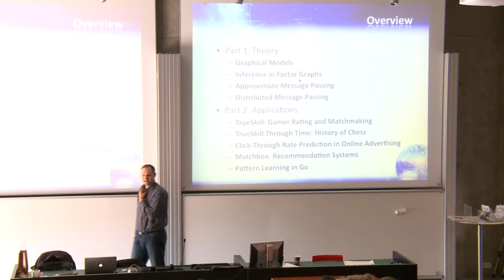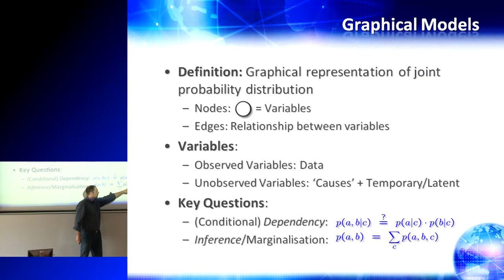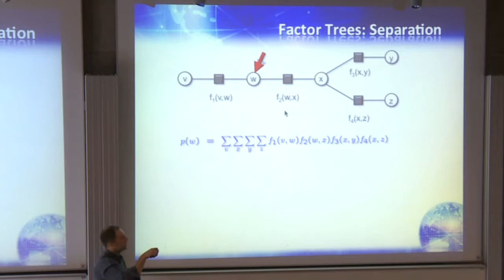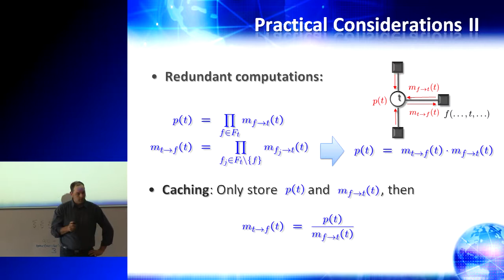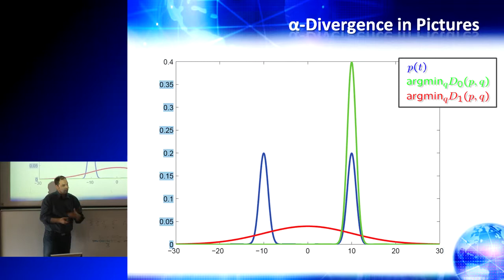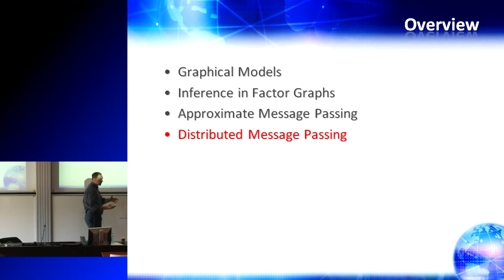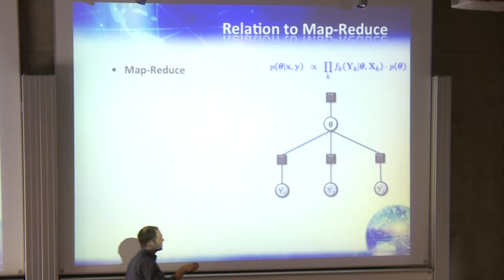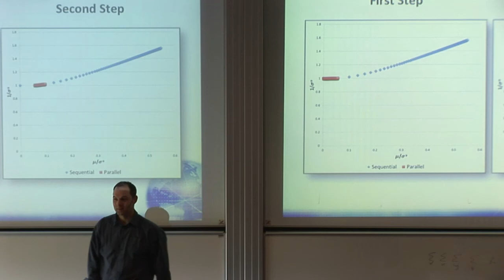Probabilistic Modeling and Inference at Scale -- Ralf Herbrich (Part 1)